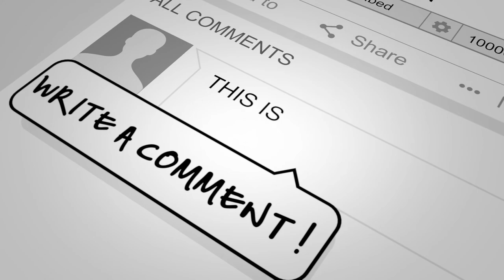Graveyard Keeper - Ep. 16 - Wandering Around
Graveyard Keeper is a cute little game where you end up in the afterlife with the goal to return to your own time and place, and find your true love that has been left behind.  To do so, you need to become the Graveyard Keeper and take care of your cemetery and church and all the other minutiae of life in your new home.  Join along.